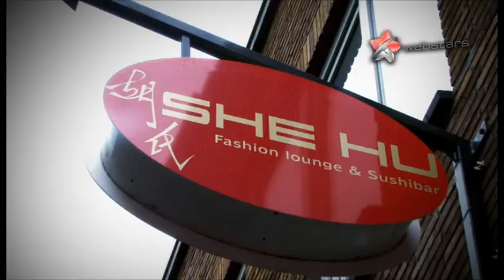G-Lontra ft. Rachel Kramer - The Time Is Now - Behind the scenes